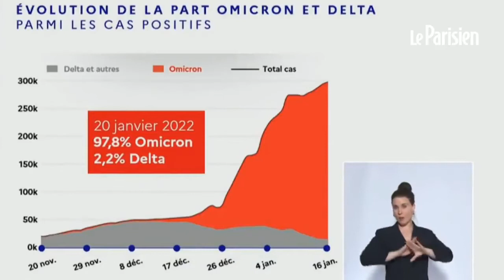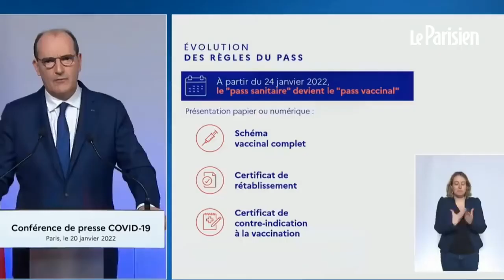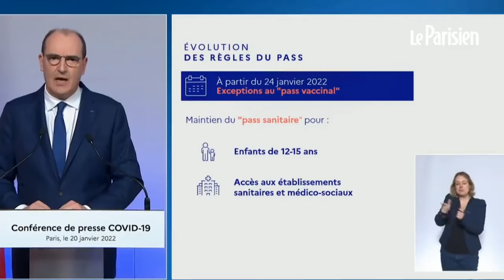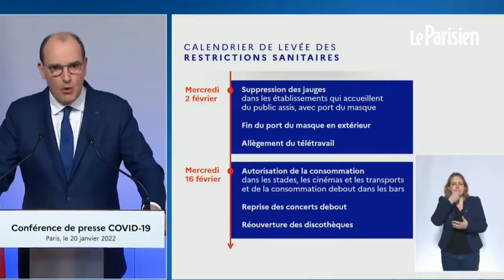Jean castex a parler hier